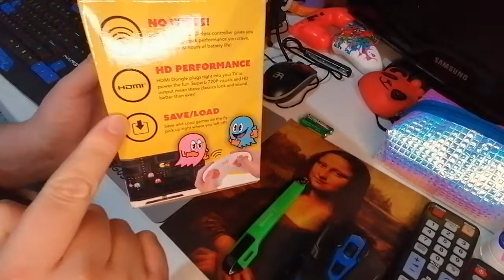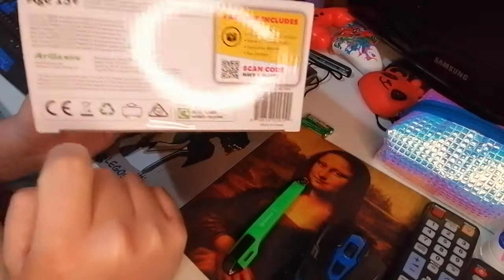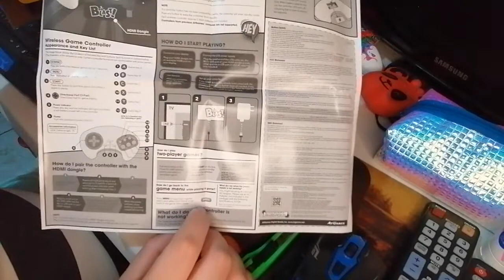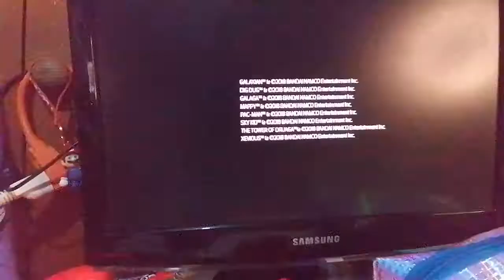[UNBOXING] Bandai Namco Flashback Blast! Retro Consola 🕹️🎮😄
No te quedes sin la tuya

Aquí les presento el unboxing de esta consolita de namco con 8 de los mejores juegos clásicos, la sencilles de ser un USB/HDMI Y Un mandito tan familiar similar al de sega Genesis/Mega Drive espero les guste 😁😅 uwu like y sub 👍🔔📲🧸